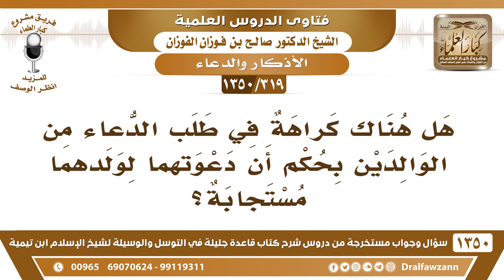[319 /1350] هل يكره طلب الدعاء من الوالدين بحكم أن دعوتهما لولدهما مستجابة؟ الشيخ صالح الفوزان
[319 /1350] السؤال: هل هناك كراهة في طلب الدعاء من الوالدين بحكم أن دعوتهما لولدهما مستجابة؟
 الجواب: هو جائز أن تطلب الدعاء من أي مسلم، لكن كونك تستغني عن الوالدين وغيرهم تتوجه أنت إلى الله هذا أفضل وأخلص للعمل، لا تفهمون أن هذا ممنوع، هذا جائز، لكن كونك أنت توجه إلى الله تعبد الله؛ لأن الدعاء عبادة، لا تتكل على عبادة غيرك، أنت ادعُ الله عز وجل، والله قريب مجيب، فهذا أفضل من أنك تطلب من أحد أنه يدعو لك، وإن كان هذا جائز، هل يستغنى عن الجائز؟ أحسن.
للاشتراك في قناة الشيخ صالح الفوزان
أسئلة وأجوبة من شرح قاعدة جليلة ( 1350 ) مقطع

للاستفسار والإقتراحات والدعم
رئيس الفريق
لمشروع كبار العلماء